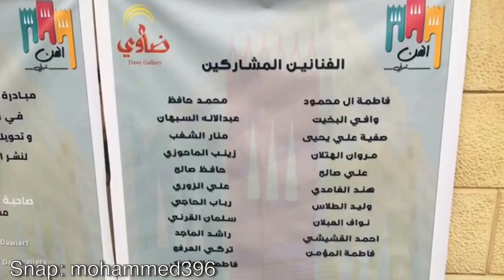هالفنانة وش عملت بالشارع ؟